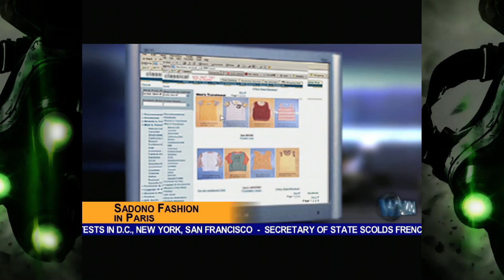Splinter Cell: Pandora Tomorrow | Stealth / HARD | Mission #6 | CenterStrain01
Stealth Gameplay Walkthrough for Splinter Cell Pandora Tomorrow on Hard with Only scripted Knockouts

About CenterStrain01